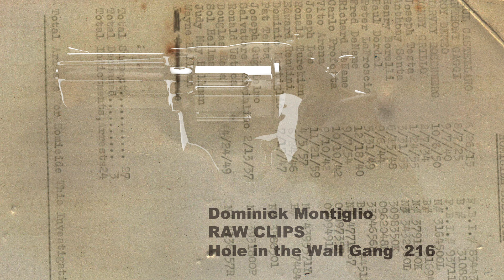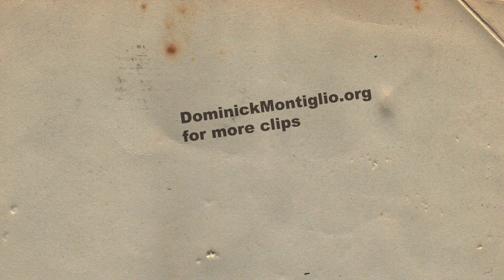Dominick Montiglio RAWCLIP HOLEINWALL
The Lynchpin of Bensonhurst is a rare look into the life of a Gambino Hitman, Dominick Montiglio. The full movie is on DominickMontiglio.org